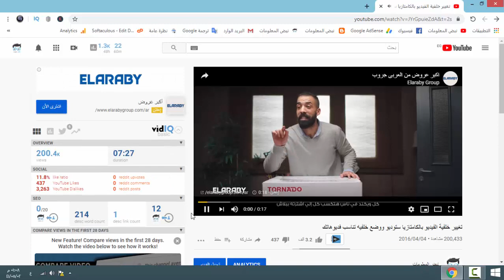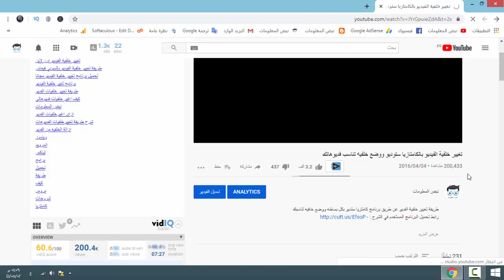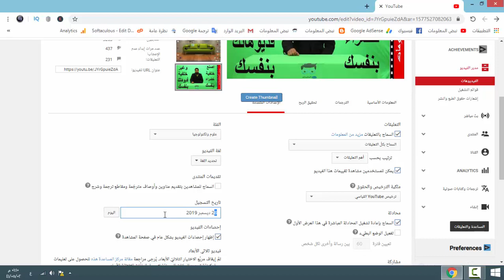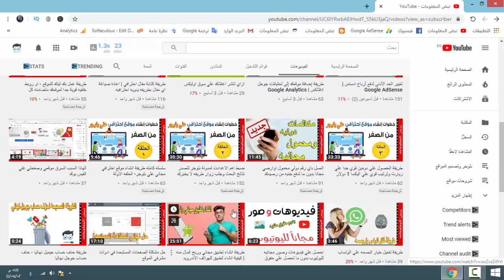طريقة استرجاع الزيارات والمشاهدات مرا اخرا علي الفيديوهات القديمه علي قناتك علي اليوتيوب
طريقة استرجاع الزيارات والمشاهدات مرا اخرا علي الفيديوهات القديمه علي قناتك علي اليوتيوب , تلك الطريقه مهمه جدا لكل شخص يمتلك قناة علي اليوتيوب